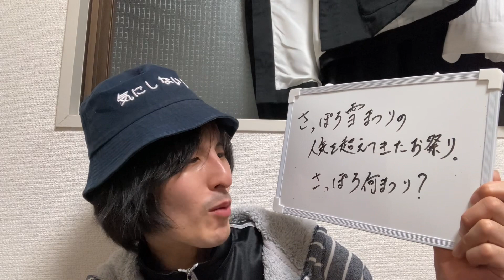ぼっけえ大喜利 2023-02/10〜放送分。さっぽろ雪まつりの人気を超えてきたお祭り。さっぽろ何まつり？ This video has no English translation.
ぼっけえ大喜利 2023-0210から1週間放送分

ぼっけえラヂオのOPトーク

【お題】

さっぽろ雪まつりの人気を超えてきたお祭り。
さっぽろ何まつり？

This video has no English translation.

Twitterから、もしくは17LIVEからご参加いただけます。

検索は『ぼっけえ大喜利』か『岡崎翔』です。

2018年の路上ライブの回数は102回でした。

→sho_okazaki1113

◆星空／岡崎翔　ミュージックビデオ　Starry sky／Sho Okazaki　Music video

◆ザ・ドリフターズに入ったきっかけとは　加藤茶はアイドルだった Koji Nakamoto is a very famous comedian in Japan.

◆福祉大陸
Welfare Continent

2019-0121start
2023-02